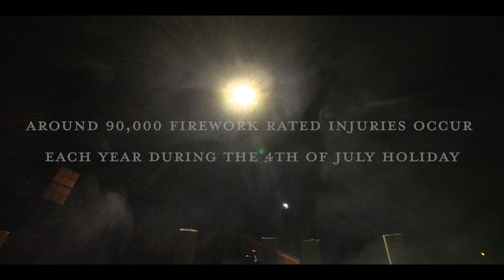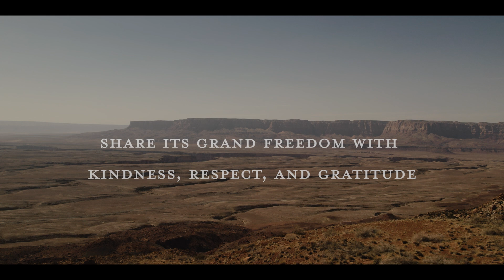This Is All of Our Land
Join the fascination of fireworks and the free expression that this land has given to many peoples.